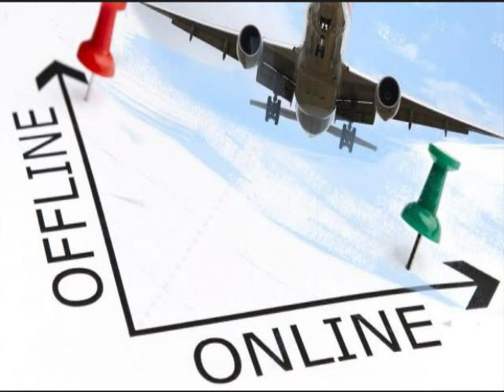082292297007 Distributor Agen Bisnis Tiket Pesawat Online Murah Tana Toraja